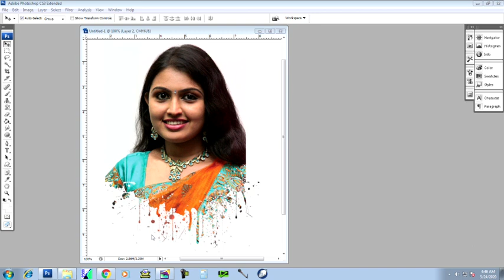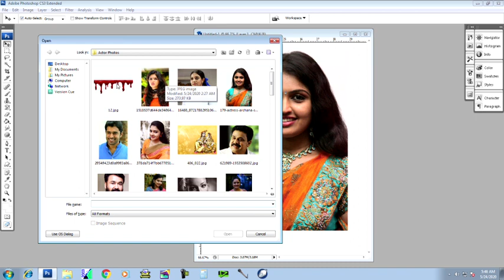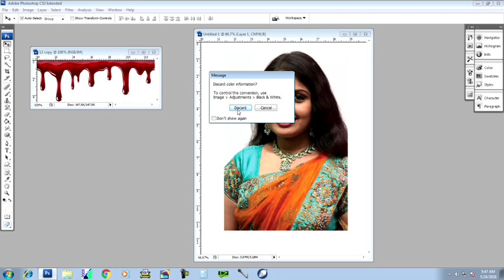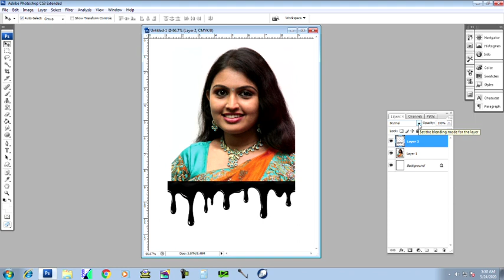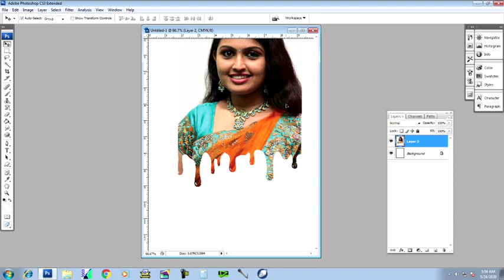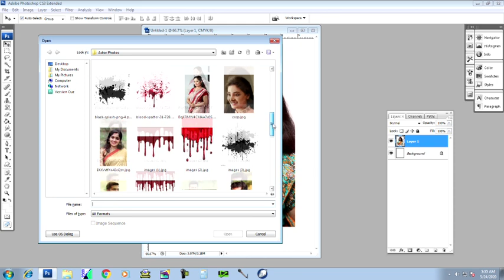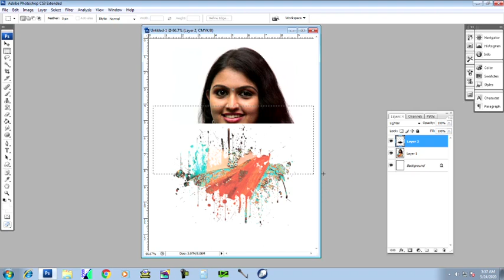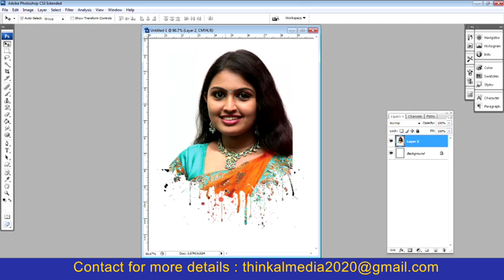Photoshop Malayalam Part 22 | ഫോട്ടോഷോപ്പ് മലയാളം | Photo / Image Effect